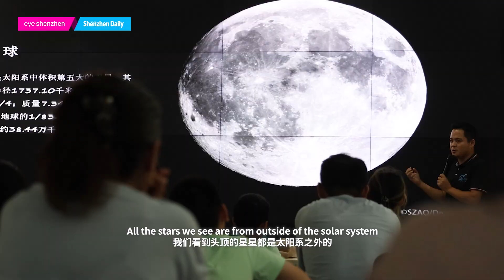Discover green Shenzhen in Xichong International Dark Sky Community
On Aug. 23, 20 families and social science workers toured the Xichong International Dark Sky Community in Dapeng New Area, the first dark sky community in China, to explore the city’s rich natural resources.

This event marked the launch of the 2024 Shenzhen Social Science Popularization Week and was co-organized by the Shenzhen Social Science Association, Shenzhen Library, and Shenzhen Astronomical Observatory (SZAO).

Participants first arrived at the Xichong Dark Sky Astronomical Hall, where they learned about various astronomical instruments and admired night sky photos taken using them. Children also gained insights into sundials and had the opportunity to assemble a sundial model.